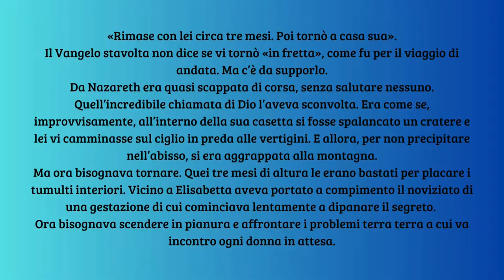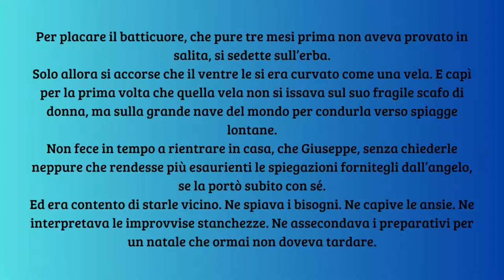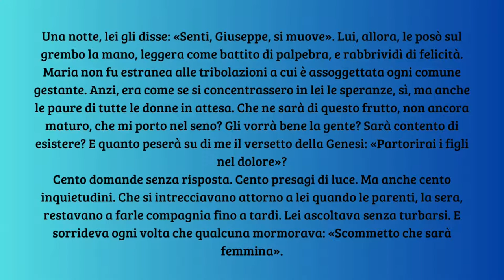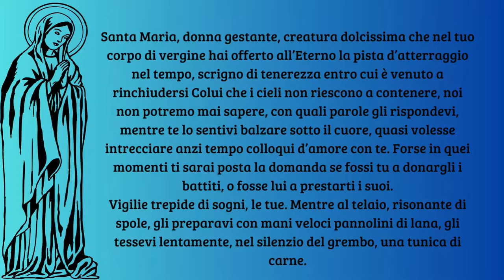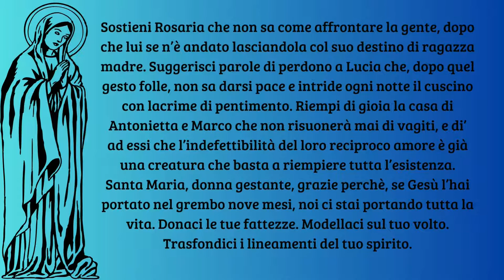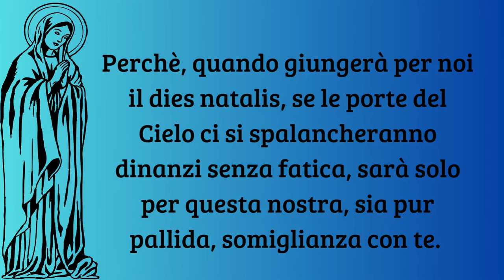Maria, Donna gestante - Don Tonino Bello